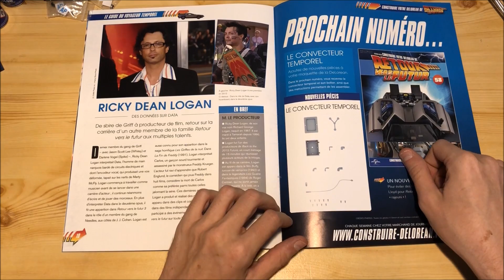CONSTRUIRE VOTRE DELOREAN N°57